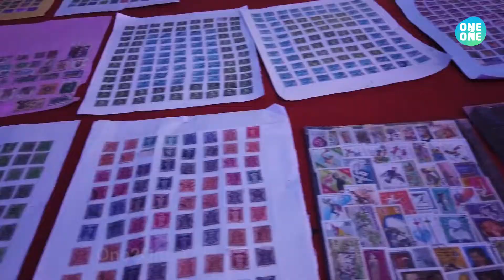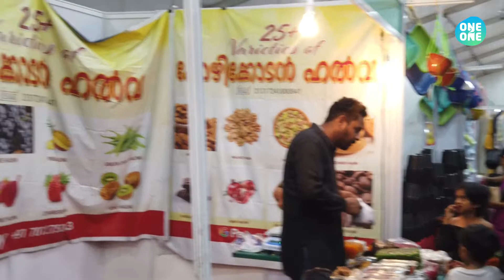Flower Show 2022 | Kochi| Sale | Consumer Exhibition | Kerala|One2One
This Flower show  is in Ernakulathappan ground in Kochi.
The show included stalls of agricultural equipment, house hold items, agricultural products, food court etc.

Hi Friends..
My name is Smitha, I am settled in Cochin with my family. I am an Animator by profession. My passion includes crafting, travelling and gradening.

In this YouTube channel I am trying to to give you a peek into few of my travel experiences and craft and gardening attempts.

Cheers
Smitha :)